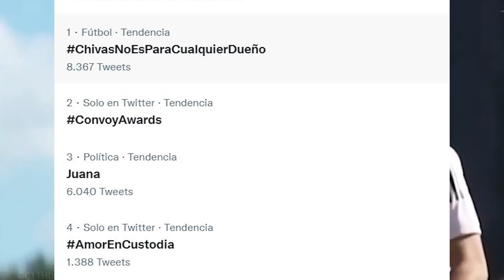de ESPAÑA al AMERICA? | ANTUNA LANZA DARDO a CHIVAS | AMAURY BLOQUEO LLEGADA de PIZARRO y CHOFIS